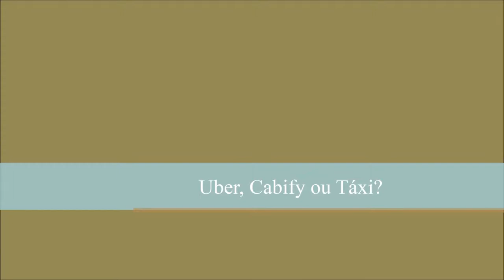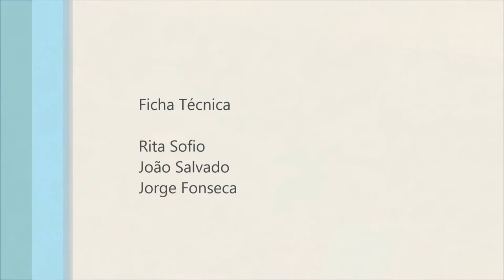Uber, Cabify ou Táxi?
Custom Thumbnail:
CC0 BY Free-Photos/Pixabay